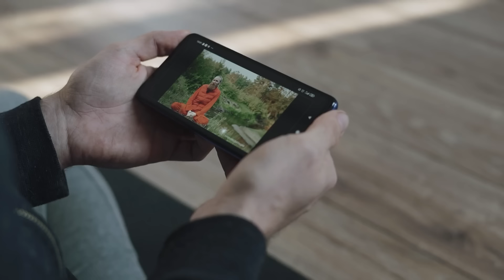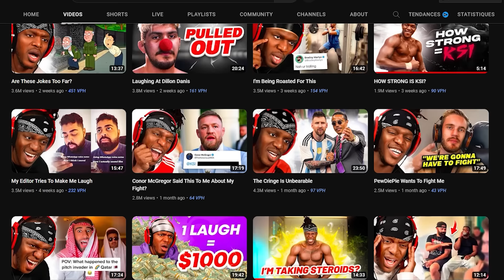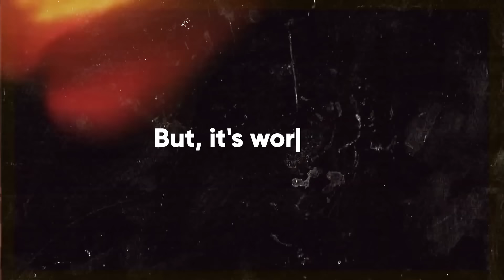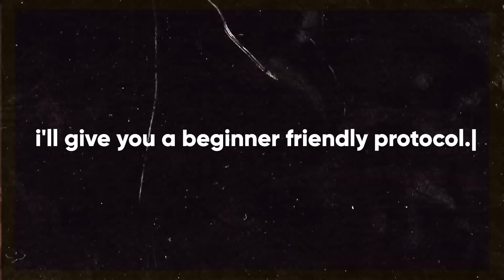how to glow up mentally for guys (monk mode)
Glow Up for 2024 this weekend (6th and 7th of January)

the book that I mentioned:
Deep work

In this video, we will show you how to glow up mentally for guys.

No matter what your current state is, we can help you turn things around! If you're feeling down about your mental state or just want to improve your life in general,

Using techniques that have worked for me and that we know will work for you.

No matter what your current situation is, we can help you turn things around!

Timestamps:

0:00 intro
0:19 what is monk mode?
1:00 how to start monk mode?
1:07 1# non-negotiable
1:25 2# non-negotiable
1:43 3# non-negotiable
2:01 my monk mode protocol
2:17 why I did monk mode?
3:05 sense of accomplishment
3:19 beginner friendly protocol
4:03 outro